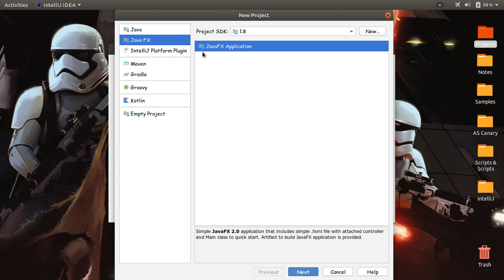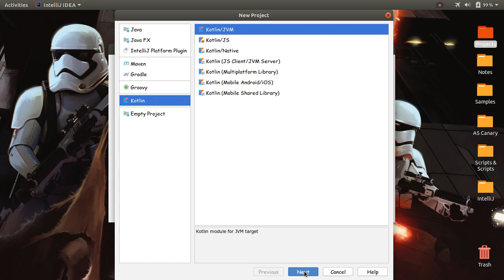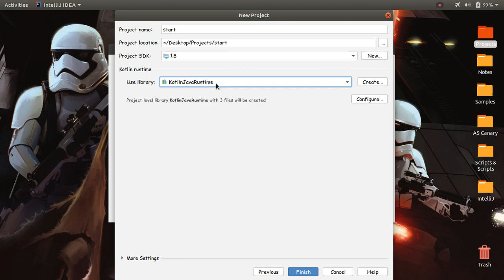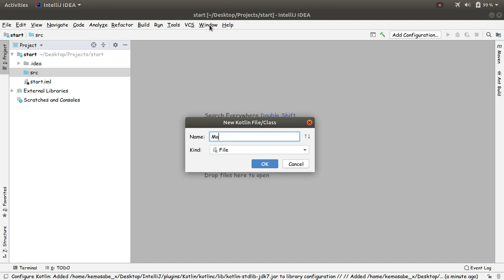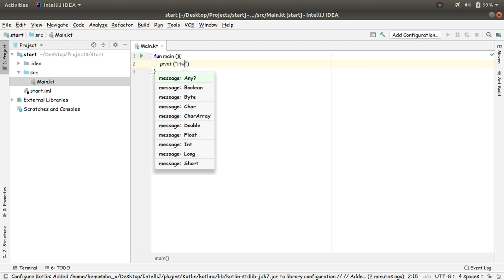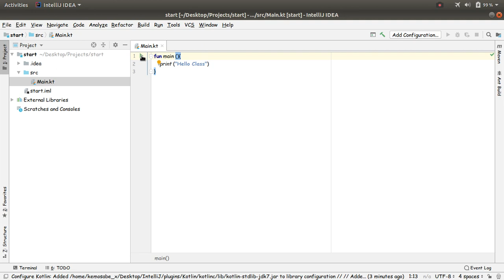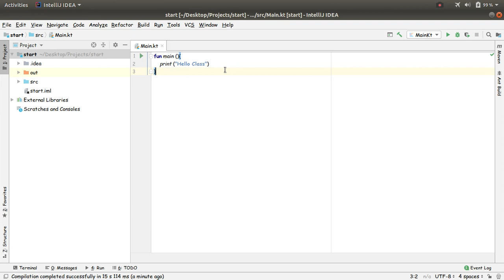Kotlin Crash Course 1 - Setup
Kotlin Project Setup.